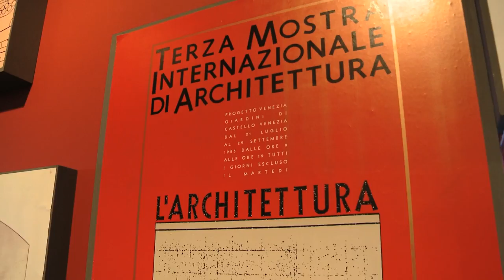Gli "Archi" di Aldo Rossi: mostra a Ca' Giustinian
Una mostra inaugurata l'11 giugno 2012 a Ca' Giustinian, sede della Biennale, presenta una selezione di manifesti realizzati per la 3. Mostra Internazionale di Architettura diretta da Aldo Rossi nel 1985. Alcune dichiarazioni di David Chipperfield e Paolo Baratta sul recente passato e sull'attualità.